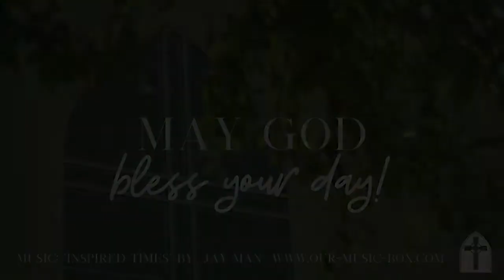Video Devotion: Glory to God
Join Pastor Fraker in a meditational reminder that giving glory to God is more than just a portion of our Worship on Sundays. It is our way of life!